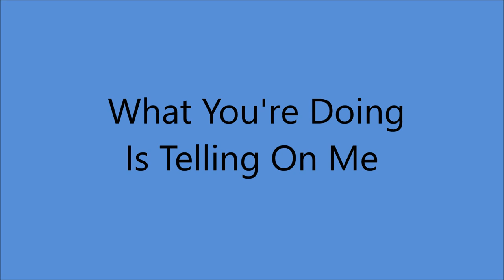Jesse Rogers - What You're Doing Is Telling On Me [1937].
with  El  Patio Trio
                 on Bluebird  6924 A

Recorded   27 February 1937 - Texas Hotel, San Antonio,TX -
Jesse Rogers [gt/vcl solo]
 [Bert, Buddy and Homer]

1st. Cousin to Jimmie Rodgers